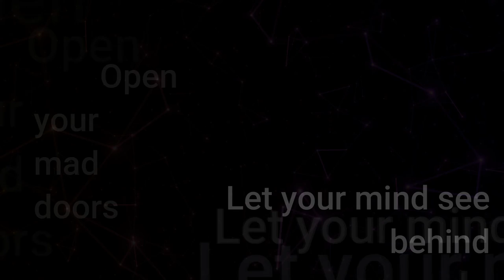Needle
"A Corner At 2021" is the new raw musical manifest by Unpunked Sound, towards empathy, fear, love, sex and desire. We've learned a lot in these pandemic era. And we mixed it all.

Renato Melon: lyrics, voices, guitar n voice efx
Fabio Boretti: rec/mix/master n visual arts/videos.